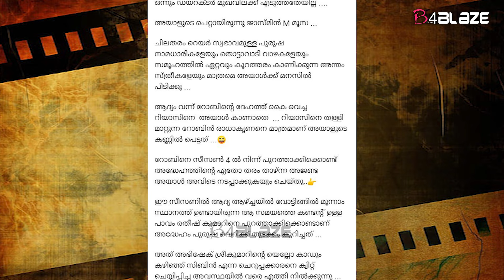സിബിന്റെ ആത്മവീര്യം തല്ലിക്കെടുത്തി; ഷോ ഡയറക്ടർക്ക് ആത്മസംതൃപ്തി കിട്ടിയെങ്കിൽ നല്ല കാര്യം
ഒരു പാവപ്പെട്ട ചെറുപ്പക്കാരൻ്റെ സ്വപ്നങ്ങൾ തല്ലി കെടുത്തിയപ്പോൾ ഷോ ഡയറക്ടറായ ഹാഫിസ് ശംസുദ്ധീന് ആത്മ സംതൃപ്തി കിട്ടിയെങ്കിൽ അത് നല്ല കാര്യം . ഉയർന്ന് വരുന്ന മേൽ കണ്ടസ്റ്റൻസിനെ എങ്ങനെ എങ്കിലും അടിച്ച് താഴ്തി പുറത്താക്കാൻ ഹാഫിസ് ശംസുദ്ധീൻ എന്ന ഡയറക്ടർ കാലാ കാലങ്ങളായി ശ്രമിച്ചു കൊണ്ടിരിക്കുന്നത് വിവരമുള്ള പ്രേക്ഷകർ കണ്ടുകൊണ്ടിരിക്കുന്നുണ്ട് എന്നാണ് കുറിപ്പിൽ പറയുന്നത്.